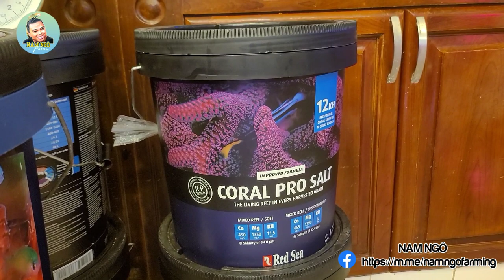Tham Quan Hàng Trăm Loại San Hô | Nam Ngô